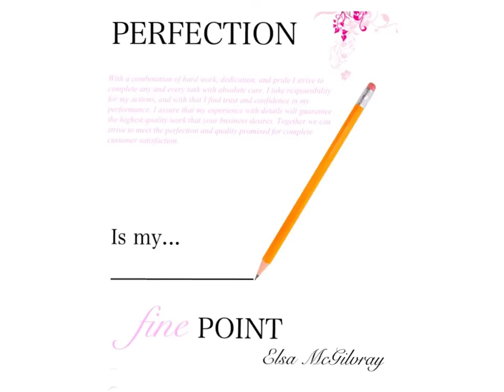Print Ad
Print ad Elsa